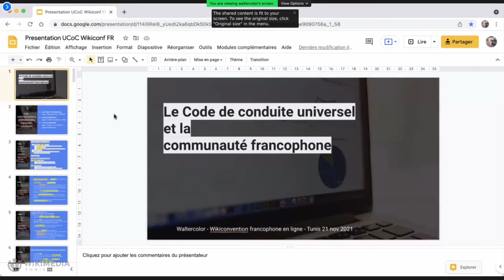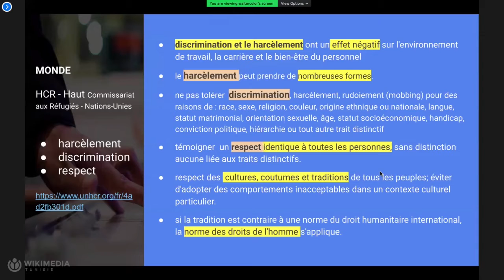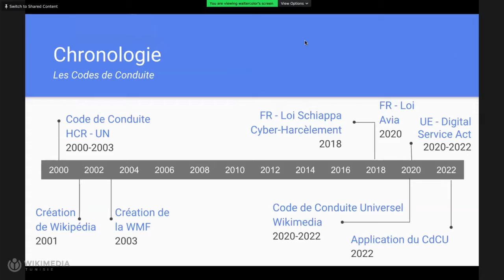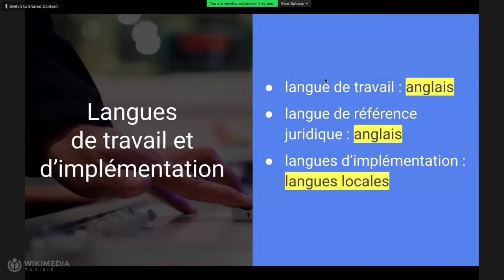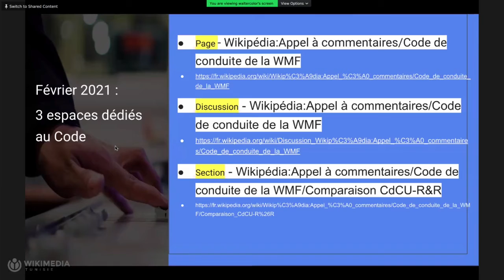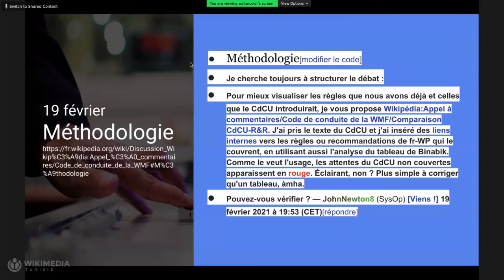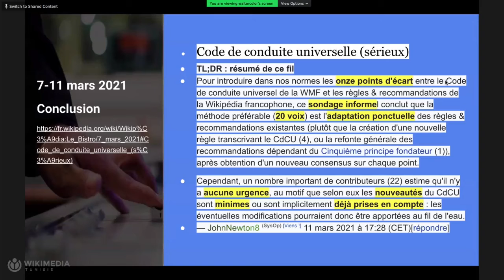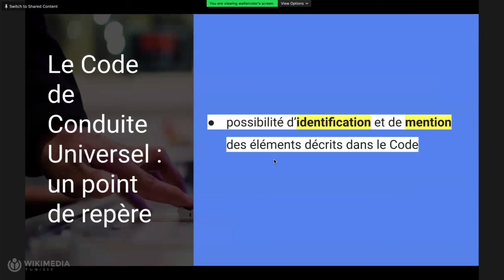WikiConvFR Le Code de conduite universel et la communauté francophone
Par : Watercolor

Comment la communauté francophone a-t-elle accueilli le Code de conduite universel ?
Comment conçoit-elle les modalités d'adoption du Code sur Wikipédia en français ?
Y a-t-il un avant et un après Code Universel pour la communauté francophone ?